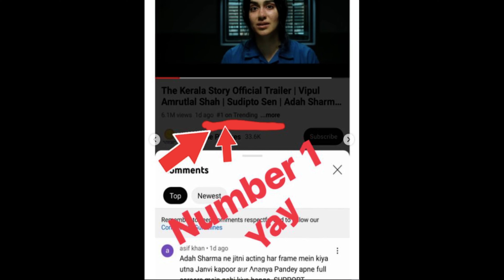The Kerala Story पर कोई बैन नहीं - सुप्रीम कोर्ट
The Supreme Court has declined a petition to halt the release of the Hindi film The Kerala Story, citing the need to challenge certification through the appropriate forum. The petitioner argued that the film was a form of hate speech and audio-visual propaganda.